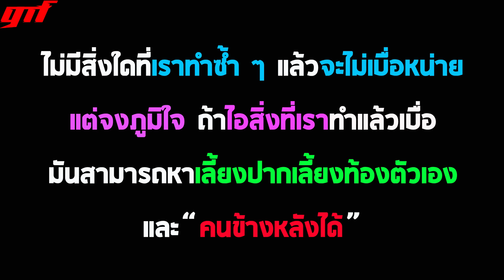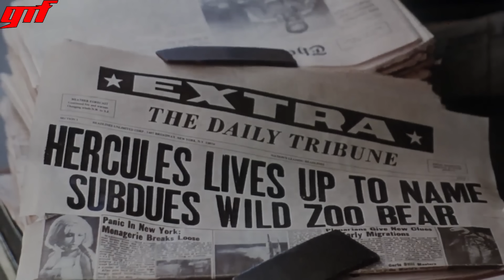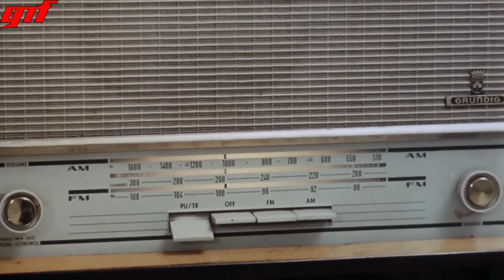เมื่อเทพเจ้าเบื่อสวรรค์ l ตะกุยหนัง l - เฮอร์คิวลิสตะลุยนิวยอร์ค